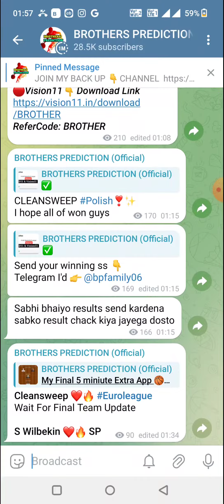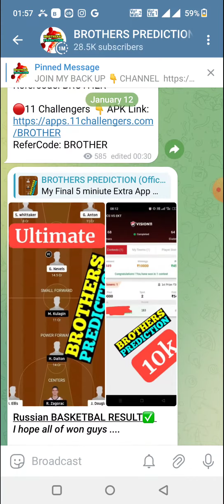LAL vs PHX BASKETBALL DREAM11 TEAM PREDICTION TODAY MATCH | NBA DREAM11 TEAM